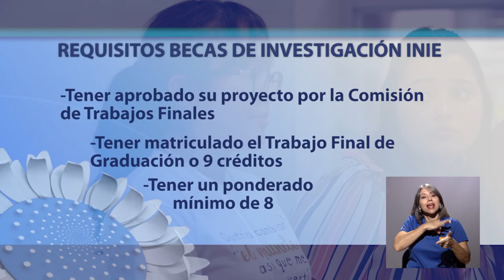Becas INIE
El Instituto de Investigación en Educación (INIE) de la Universidad de Costa Rica pone a disposición el programa de becas concursables para aquellos estudiantes que apenas van a iniciar el trabajo final de graduación en algún campo relacionado con la educación.